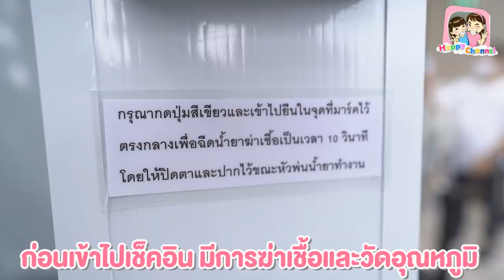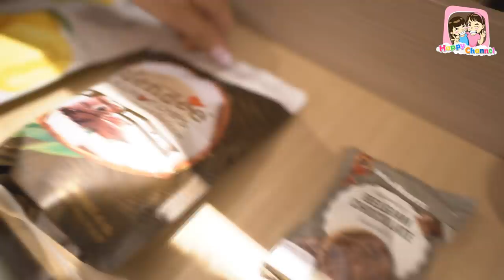ใช้ชีวิต 24 ชม. ที่โรงแรม Renaissance Pattaya Resort & Spa EP1 พี่ฟิล์ม น้องฟิวส์ Happy Channel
SOCIAL
# Renaissance#พี่ฟิล์มน้องฟิวส์HappyChannel